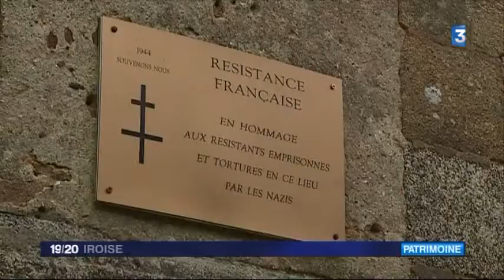Reportage France 3 Bretagne sur l'exposition de Lutz Stehl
Exposition "Hululements. En Bel Air" de Lutz Stehl - Du Samedi 6 janvier au 14 avril 2018 Salle Charlie-Hebdo